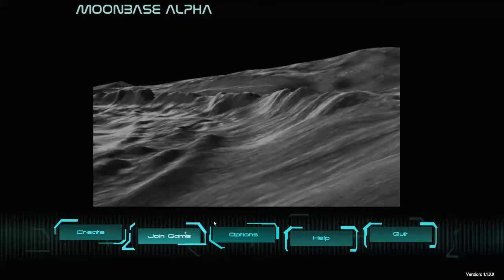MoonBase Alpha Funny Momments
Hello guys today we're playing MoonBase Alpha. It's a free game on steam so we decided to try it out!